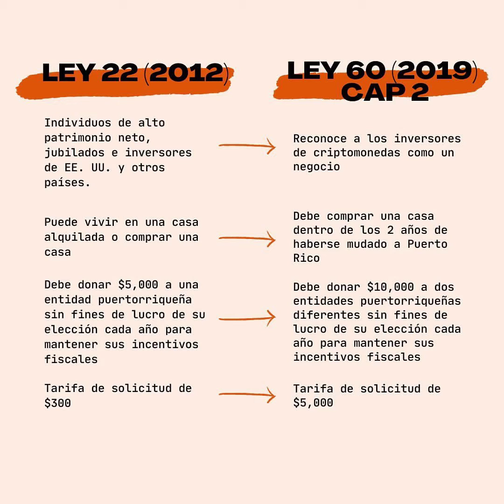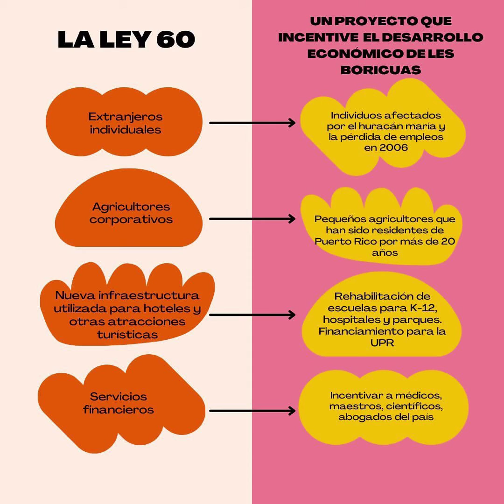¿Que es la ley 60?